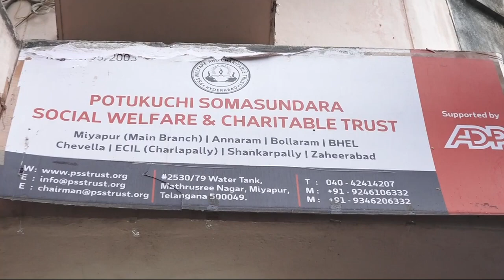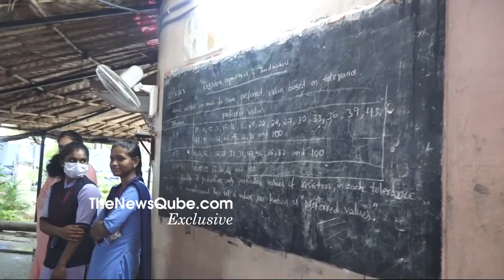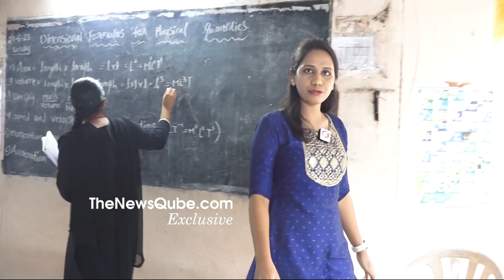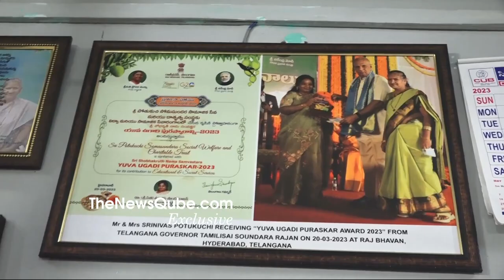వాటర్ ట్యాంకునే స్కూల్ లా మార్చినSchool in Water Tank Water Tank Transformed Into School